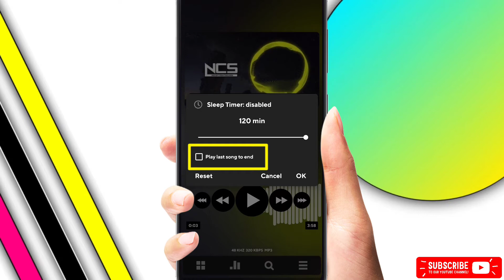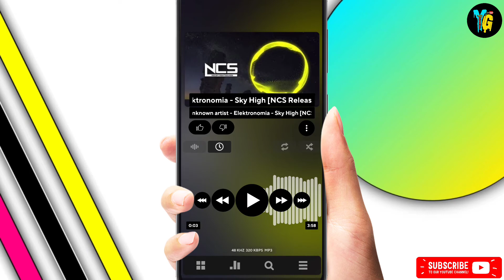Poweramp Secret Setting || Poweramp Timer Setting || Best Setting For Poweramp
❤Hello Everyone🙋‍♂️
🤷Kaise h aap sabhi I hope mje me honge meri trah😜
🧒I Am Yogesh Gautam🔥
😌I am from Rajasthan🙃
👨‍🦱Living in Alwar City🤗
My dream🎯Be A Big Youtuber🥺
👌This Channel Give You Every day 1 new🧐 Tips And Tricks. Please Keep Support Guys

➡️My equipments🎤⬇️
Boya Mic🎤
➡️Video Editing📽⬇️
Kinemaster App
➡️Audio Editing🎵 ⬇️
AudioLab App ️
➡️Thumbnail Maker🖼 ⬇️
Pixellab App